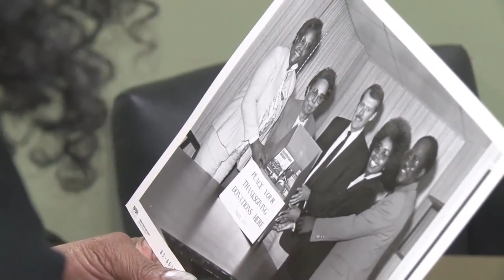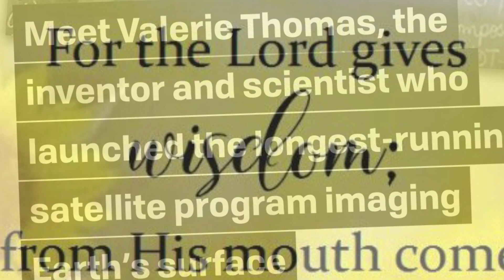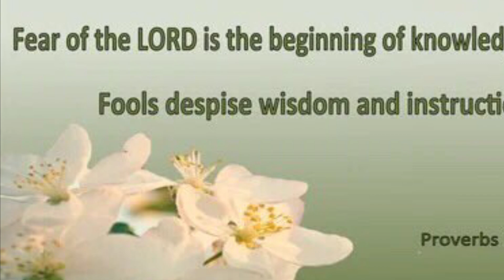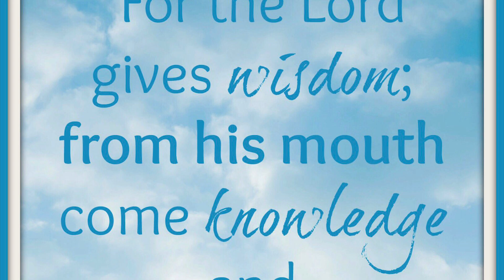BLACK INVENTORS | DR VALERIE THOMAS | INVENTOR OF 3D CARTOONS AND MORE!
Join us at The Spelmore Institute in celebrating Black inventors! Dr Valerie Thomas changed our world, bringing us LANDSAT, and the technology behind 3D cartoons! Amazing!

We celebrate you Dr Thomas 💫

At The Spelmore Institute in Accra Ghana we try to make celebrating Black inventors an everyday part of our curriculum.